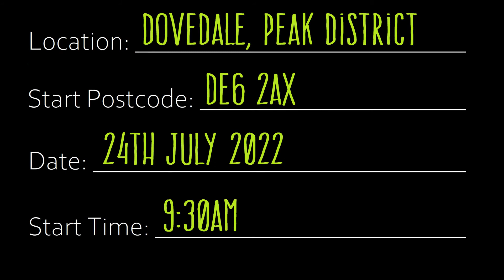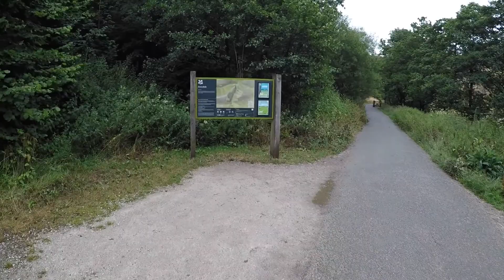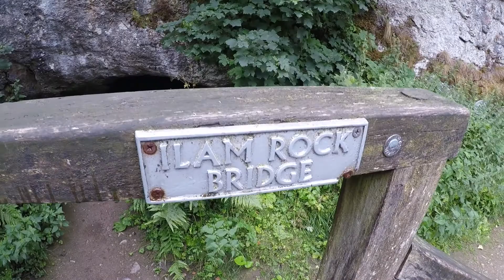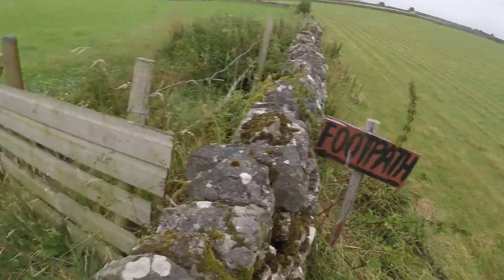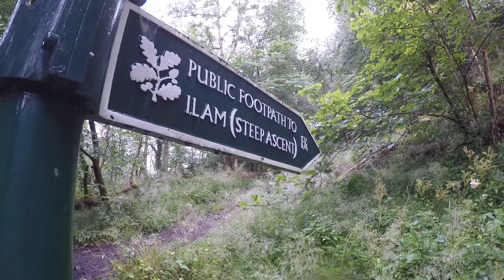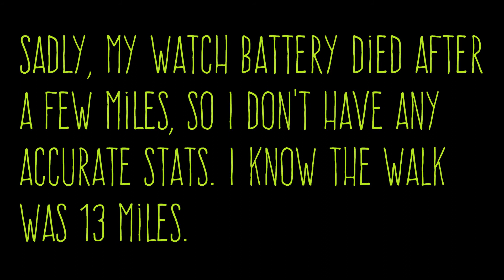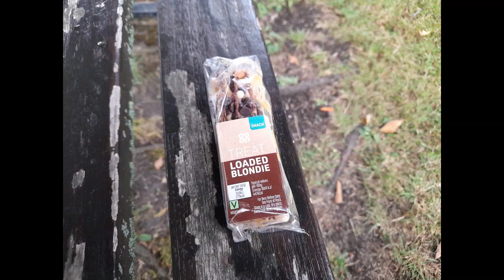Thirteen Mile Hike around Dovedale in the Peak District, over the Famous Stepping Stones - July 2022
Nice hike around Dovedale and the surrounding area. Tougher than I expected, with almost 3,000ft of climb.